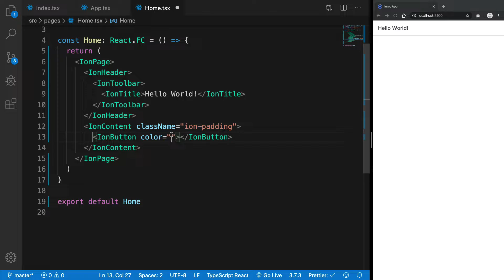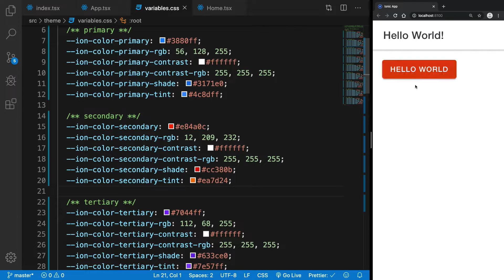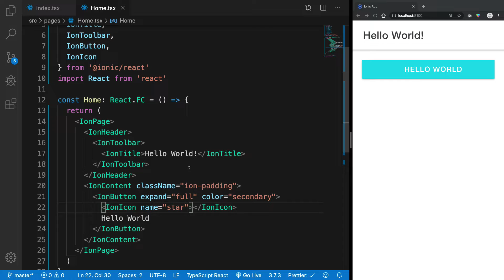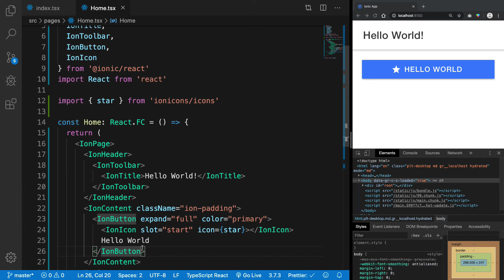Ionic + React + Firebase #10: Buttons